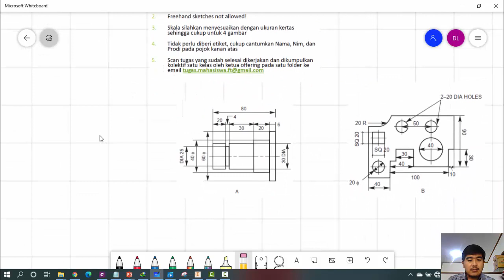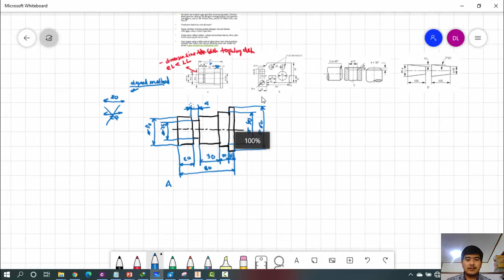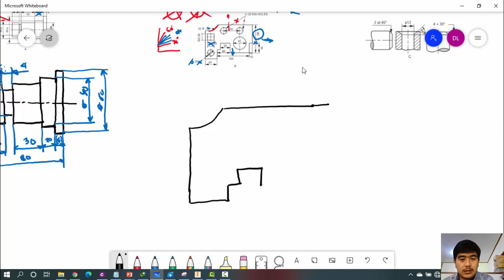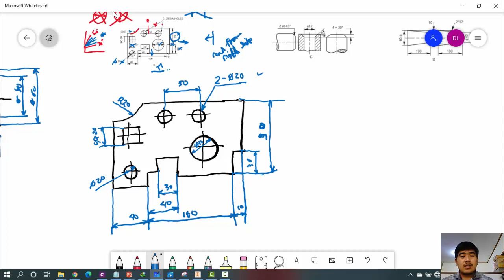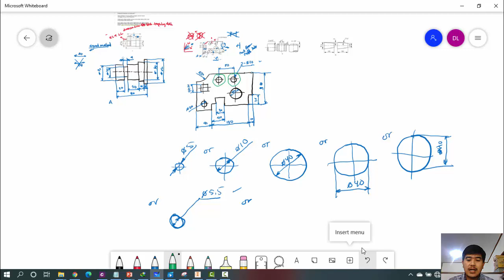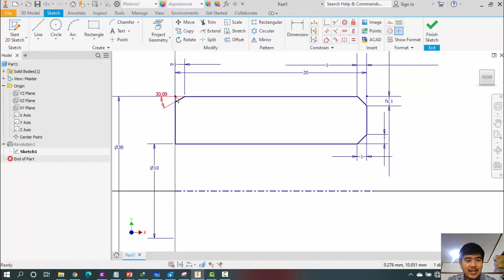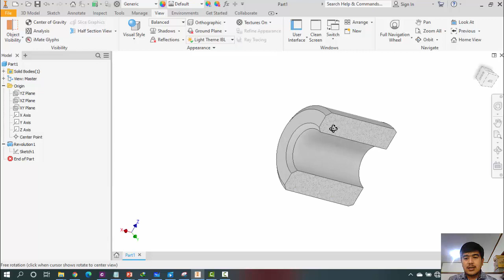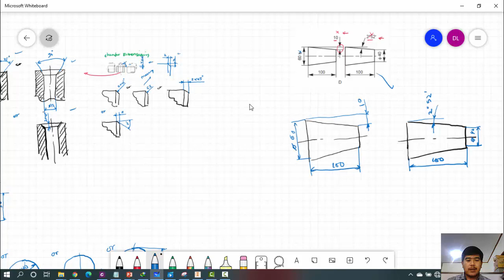Menggambar Mesin | Ch1. Penyelesaian Tugas Dimensioning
Simmons, Colin H. & Maguire, Dennis E. 2004. Manual of Engineering Drawing to British and International Standards Second Edition. Burlington: Elsevier Newnes.

Narayana, K.L, Kannaiah, P. Reddy, K. Venkata. 2006. Machine Drawing third Edition. New Delhi: New Age International (Limited).

Krulikowski, Alex. 1998, Fundamentals of Geometric Dimensioning and Tolerancing Second Edition. Delmar: Thomson Learning.

Sato, T dan Sugiarto, N. Tt. Menggambar Mesin Menurut Stanar ISO. Jakarta Pradnya Paramita.

Griffiths, Brian. 2003. Engineering Drawing for Manufacture. Kogan Page Science.

Terench. M. & Shumaker tt. Proses Pipe Drafting USA. The Goodnest Wilcox.

French, Thomas E., and Vierck, Charles J. 1978. The fundamentals of engineering drawing and graphic technology. Twelfth Edition. New York: McGraw-Hill Book Company.

La Hey, J. dan De Bruijn, LA. 1986. Ilmu Menggambar Bangunan Mesin. Jakarta: Pradnya Paramita.